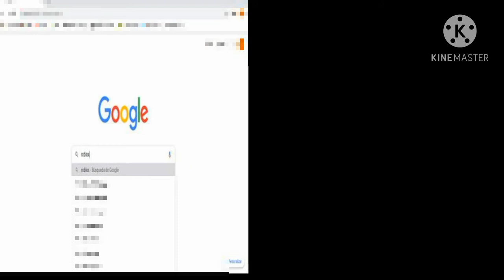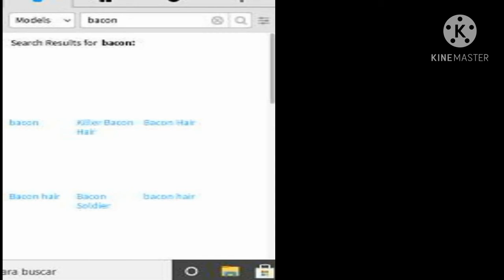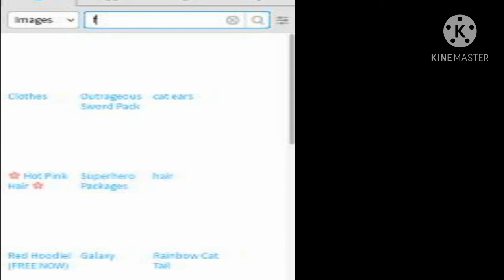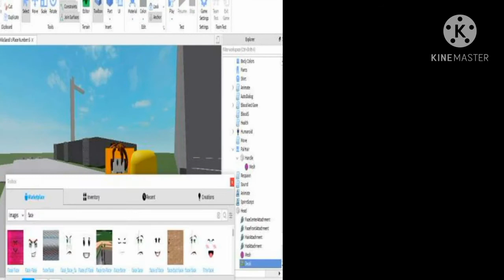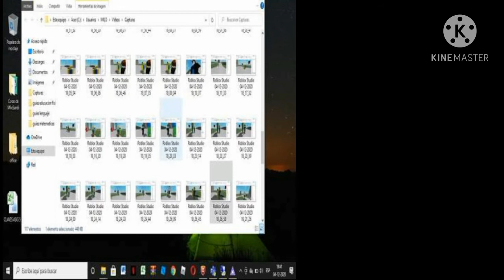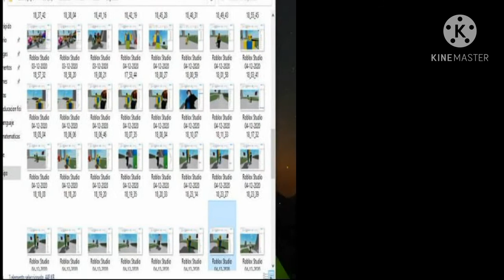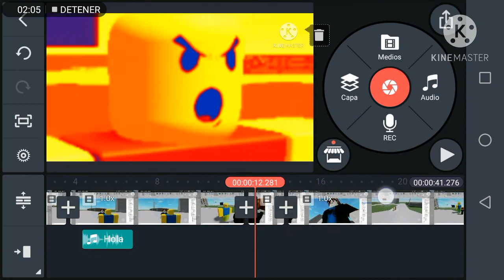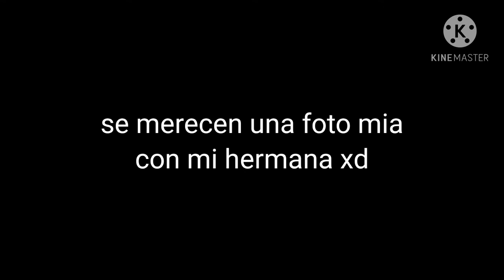Como hacer animaciones a mi estilo BIEN EXPLICADO | Roblox Studio | MiloSandi